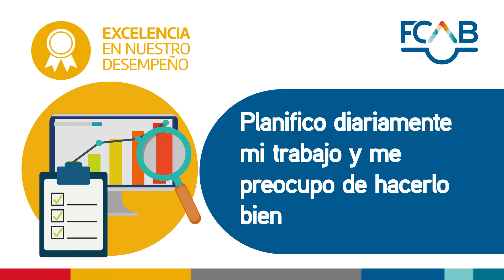Excelencia en el desempeño diario. En FCAB, yo tengo valor, mi compañero tiene valor!